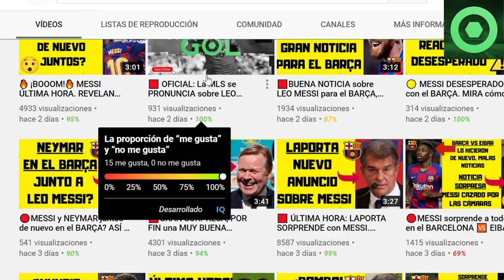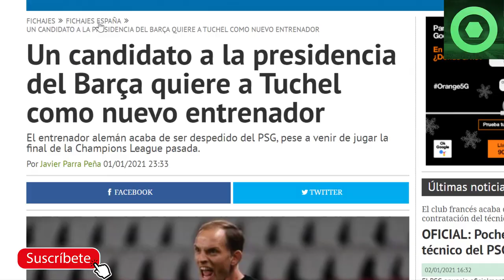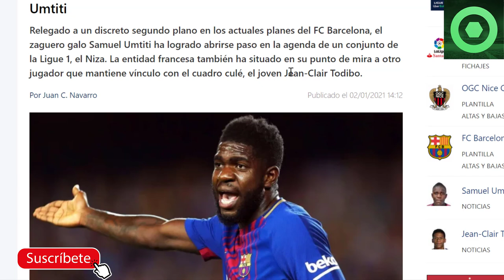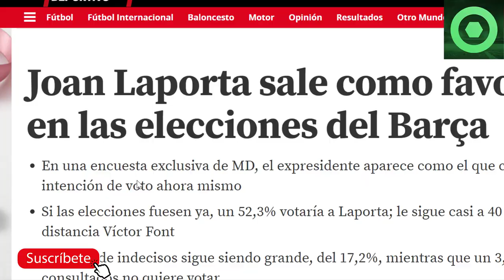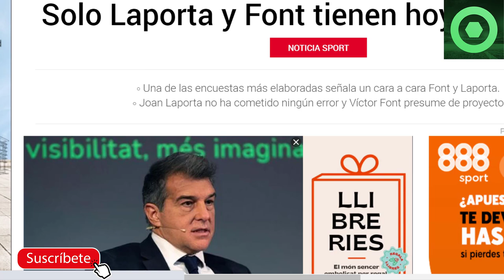🔥 ¡BOOOM!🔥2 BUENAS NOTICIAS para LAPORTA ⚽NOTICIA muy IMPORTANTE de LEO MESSI 🏮TUCHEL al BARÇA ?🟥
Fuentes:
fichajes net
fichajes com
fcbarcelonanoticias
sport
mundodeportivo